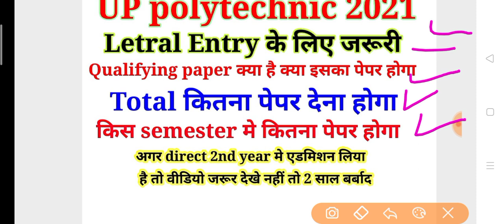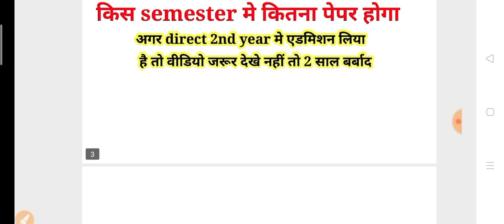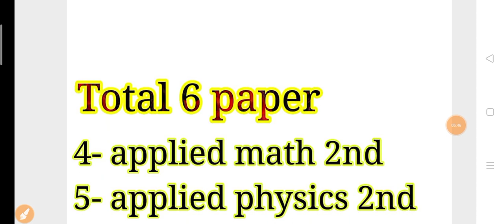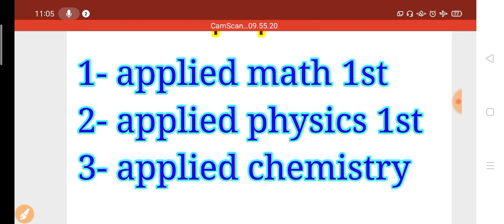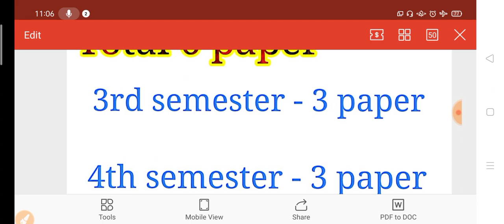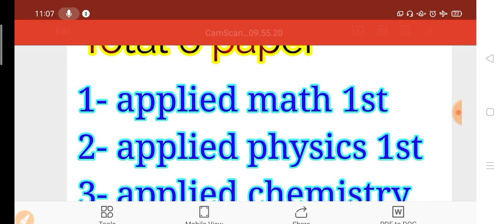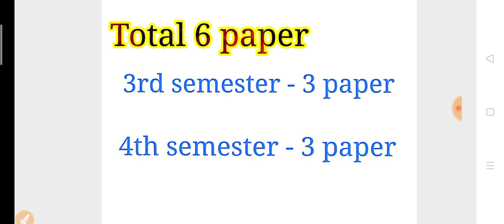Up polytechnic qualifying paper for letral Entry | bteup letral Entry qualifying paper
bteup letral Entry qualifying paper
Up polytechnic qualifying paper for letral Entry